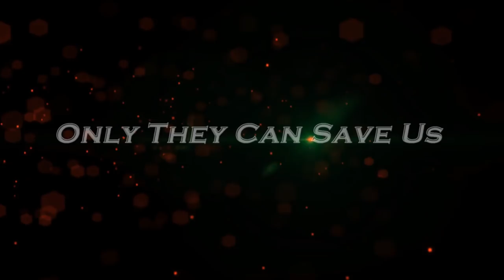Chrises On Infinite Earths - Trailer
Just having some fun with editing on this one - sometimes you just need to do something silly just for a laugh.

"Heroic Reception", "Night on the Docks - Trumpet", "Reformat","Zap Beat", "Eighties Action, Black Vortex, Full On, Lightless Dawn, Americana", "Marty Gots A Plan," "Killers" "Cyborg Ninja," "BlockMan," "Kick Shock"